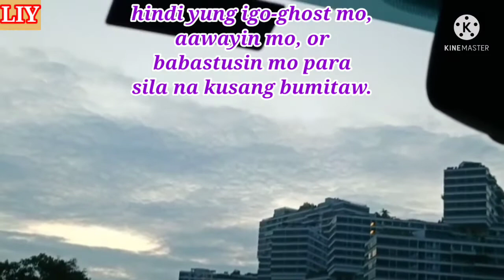Be honest no matter what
7-1-21 💔 Kailangan tanggapin ang katotohanan.